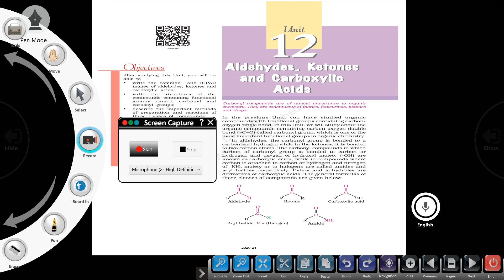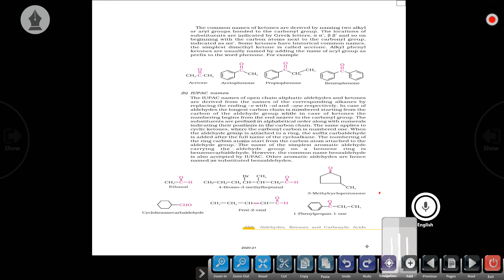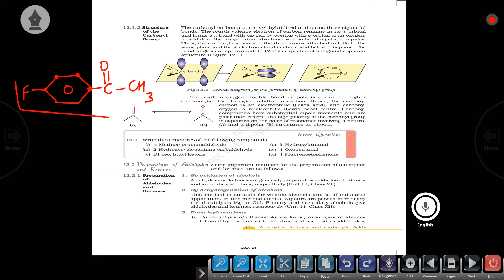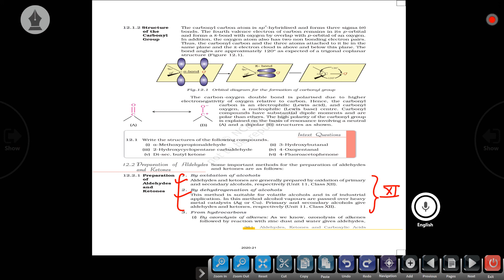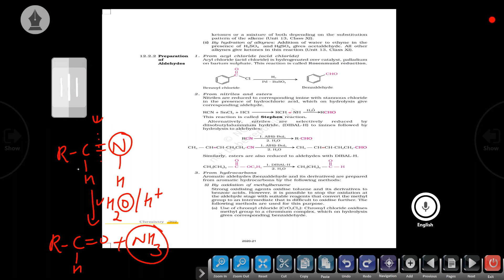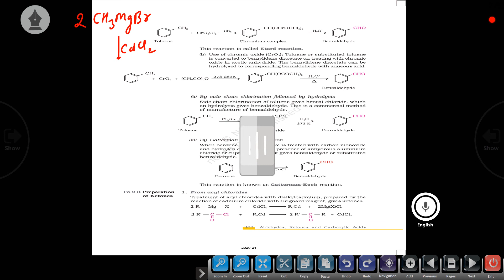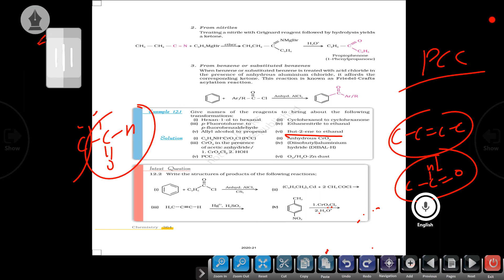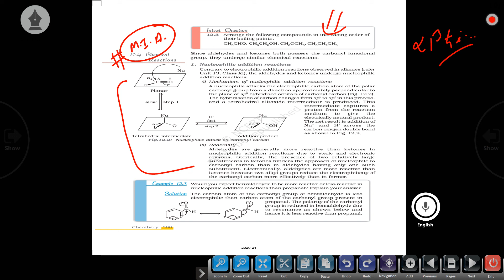12th Chemistry Aldehydes,Ketones and Acids ll Part 1ll Abhi Sir